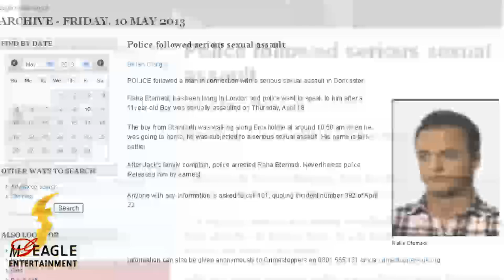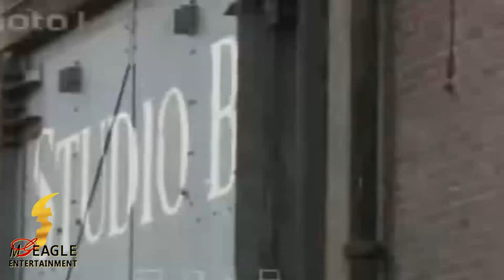فیلمی که سند رسوایی رها اعتمادی هست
آیا میدونین
درباره محمود قربانی
درباره گوگوش
 درباره موزیک
رابطه بین کامبیز و گوگوش
رابطه شهره
رابطه داریوش
درباره داریوش